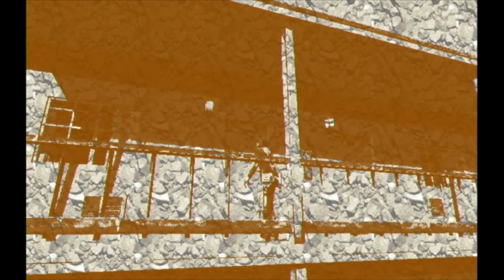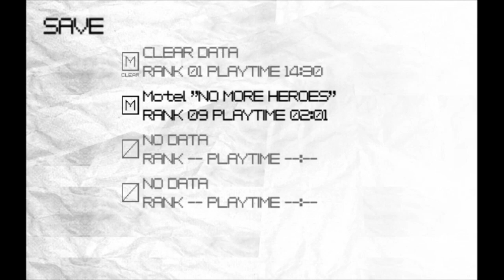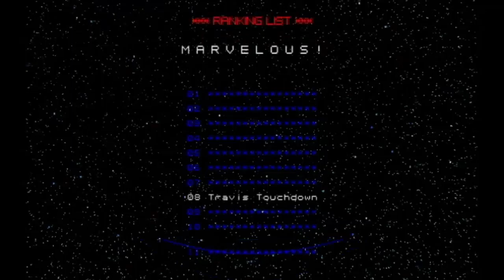Old Man Ennui - No More Heroes (Part 5)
I don't know that any of us have really evaluated Santa's destructive potential.